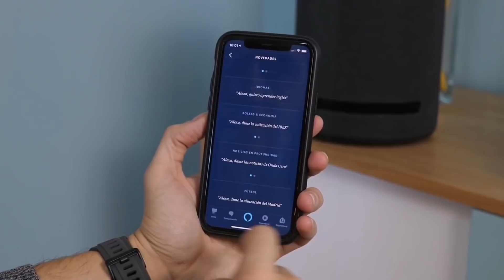Cada vez lo hacen MEJOR. Como SUENA!!!! Echo 4ª Gen